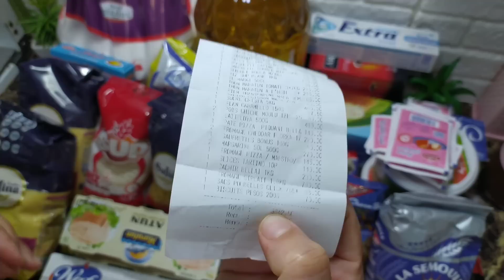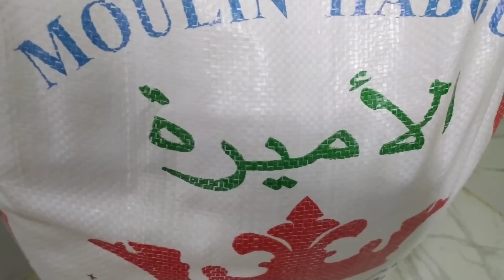مشترياتي الشهرية يا درا كي راها الاسعار 🙄 اسعار المواد الغدائية كل حاجة بالسعر تاعها مين نشري 👍